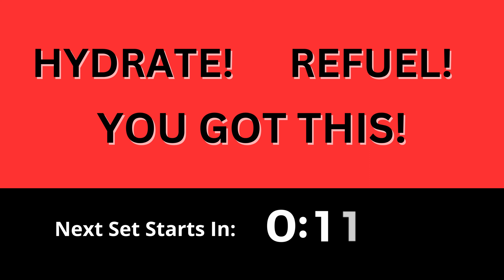25 minute back and bicep workout- BEST PULL WORKOUT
Perfect exercise to hit your back and biceps when you have minimal equipment to work with while you are traveling or away from home. Today's exercise consists of 6 exercises: 30 seconds on, 15 seconds off. Repeat 4 times!

//  ABOUT

I’m Skyler, a creator sharing how to create your dream life through travel, style, and life vlogs.

My page is a resource for personal growth & lifestyle design. Follow along and learn how you can create a meaningful life.